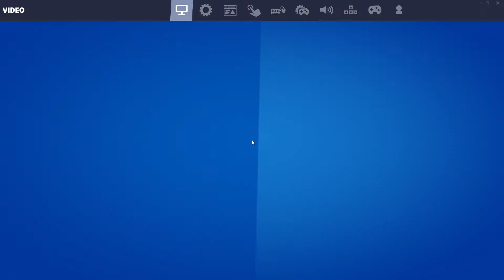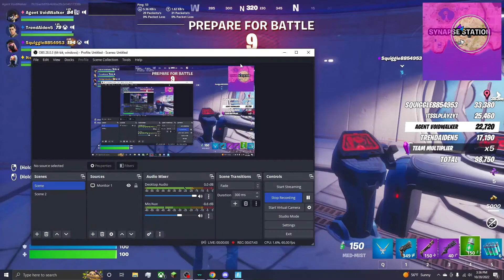Fortnitemares horde rush pt. 1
So fortnites holding their fortnitemares event and made horde rush so I made a video on it and split in in two so this is part 1